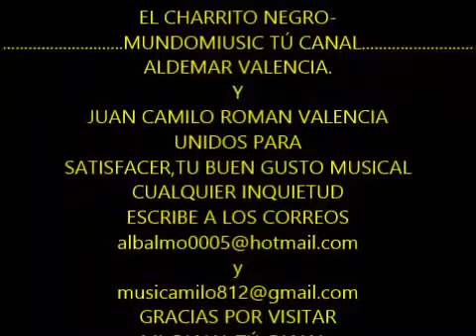la última flor el charrito negro